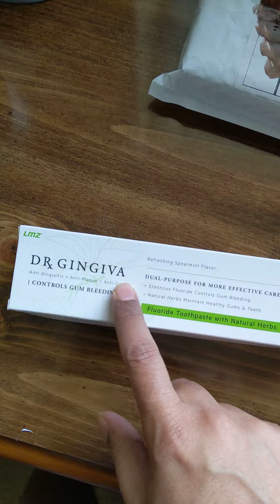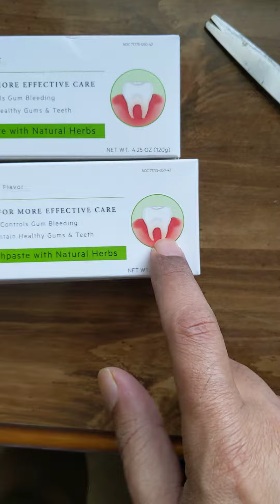UNBOXING Gingiva Toothpaste from Amazon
Gingiva Toothpaste from Amazon